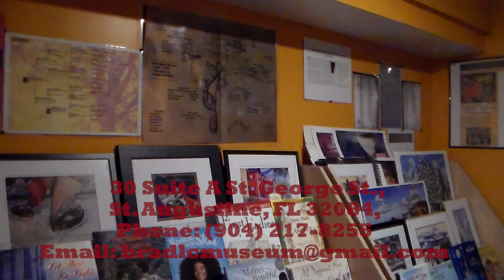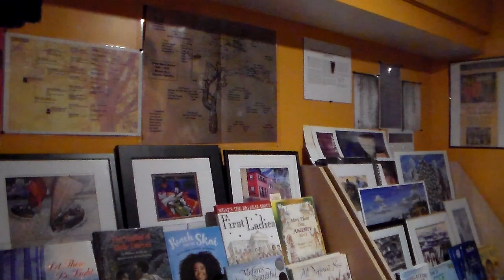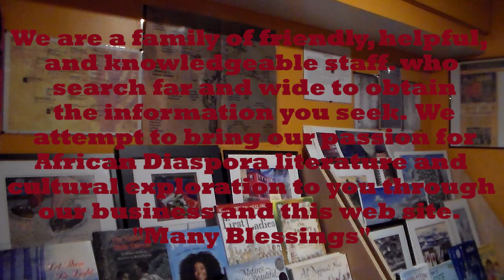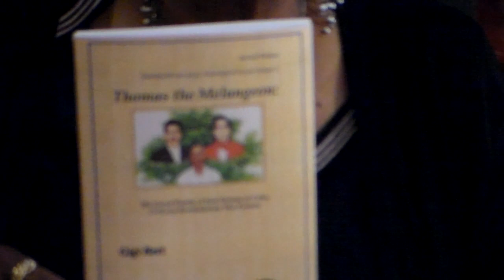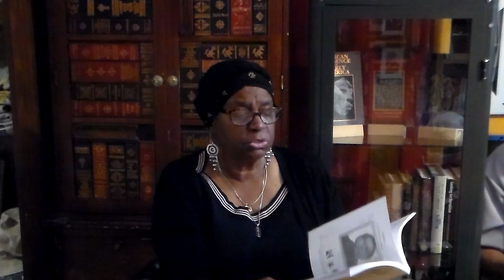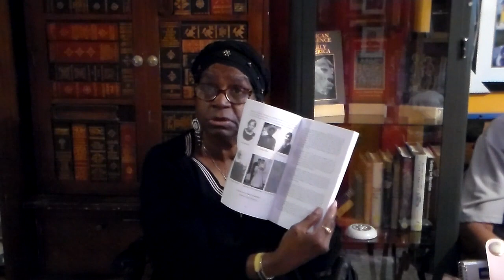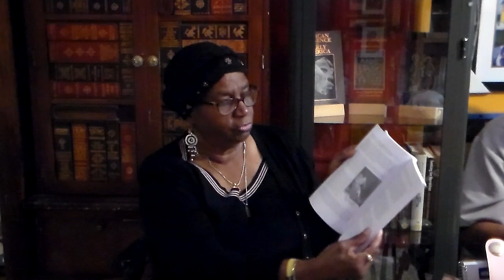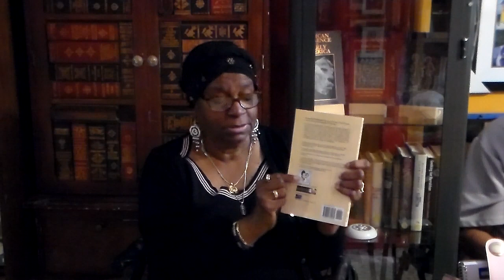Richardson African Diaspora Literature & Culture Museum 30 A St George St, St. Augustine, FL 32084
We offer unique historical perspectives of the African Diaspora through rare artifacts, literature, and art featured in the BRADLC Museum.
Honoring our History for many generations to come.

Our Business Philosophy

Best Richardson African Diaspora Literature & Culture Museum and its associated business, BBRT, is a non-profit Independent, Veteran, and Woman-owned museum, bookstore, and gift shop.  Our museum provides both youth and adults with educational artifacts and information on African Diaspora literary and cultural history.
  Not only do we feature rare and antiquarian books written by writers of African Descent, but we also provide exceptional used, rare and new books, high-quality African Diaspora and Gullah Geechee gift items, and reliable service to our customers. We hope you will enjoy visiting our physical location and our website as much as we enjoy providing reliable service to you locally and we ship stateside for a nominal fee.

We are a family of friendly, helpful, and knowledgeable staff. who search far and wide to obtain the information you seek.  We attempt to bring our passion for African Diaspora literature and cultural exploration to you through our business and this website.  "Many Blessings"
OPENING HOURS
Wednesday- Saturday

11:00 AM to 5:30 PM

Closed: Sunday & Monday

Museum Tours by Appt: Thurs - Sat

Genealogy Classes by Appt.

Address: 30 Suite A St. George St., St. Augustine, FL 32084, USA